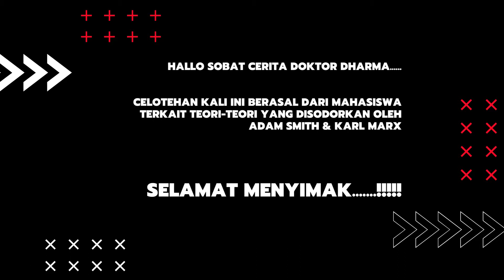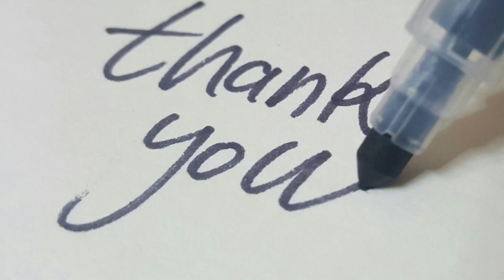RAGAM KALIMAT BUAT ADAM SMITH & KARL MARX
Memperkaya kosa kata terhadap teori Adam Smith & Karl Marx. Kalimat berasal dari mahasiswa yang sedang mengikuti mata kuliah sosiologi ekonomi.